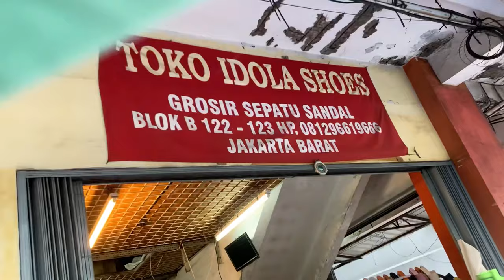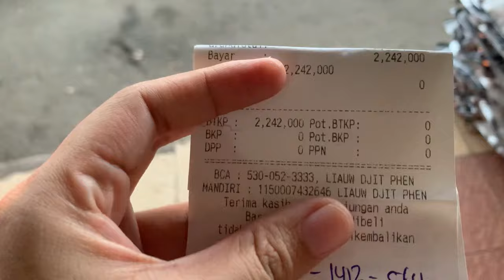PUSAT GROSIR SANDAL KARET IMPOR, PASAR PERNIAGAAN JAKARTA